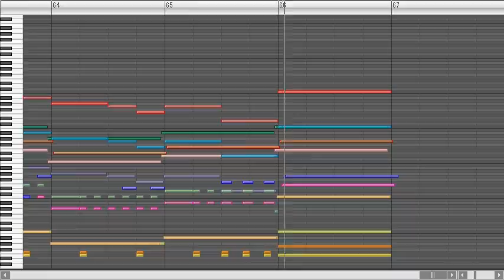[MabiMML]新瑪奇 ~ 吟遊詩人單曲試聽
作曲: 陳哲聖
編曲: delight
樂譜: delight